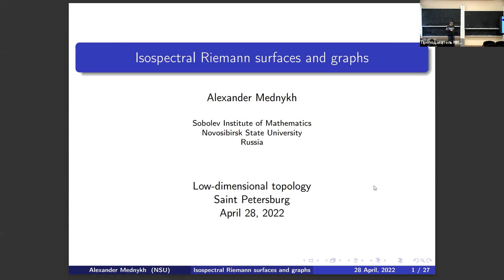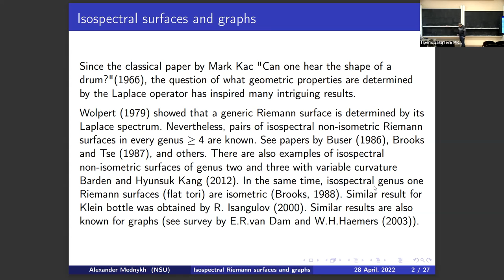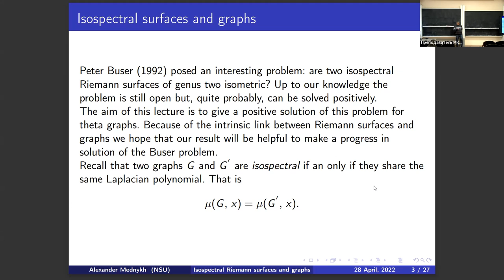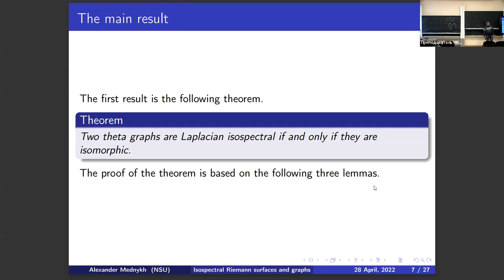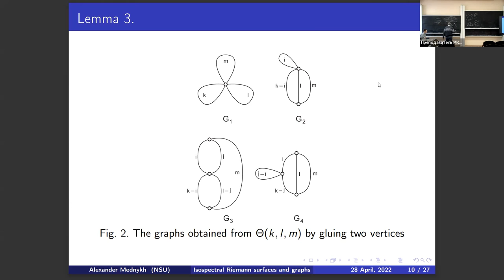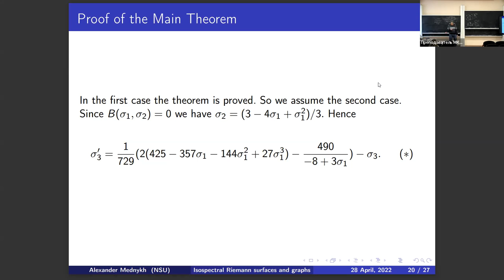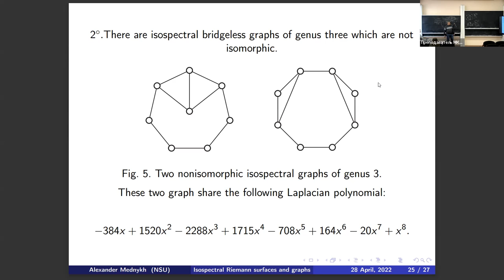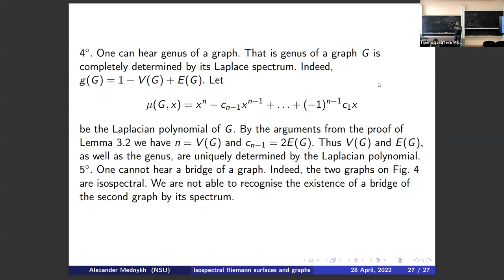А. Д. Медных | Изоспектральность графов и римановых поверхностей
Школа "Маломерная топология", 28 апреля, 2022
А. Д. Медных (Институт математики им. С. Л. Соболева СО РАН, Новосибирский государственный университет)
Изоспектральность графов и римановых поверхностей